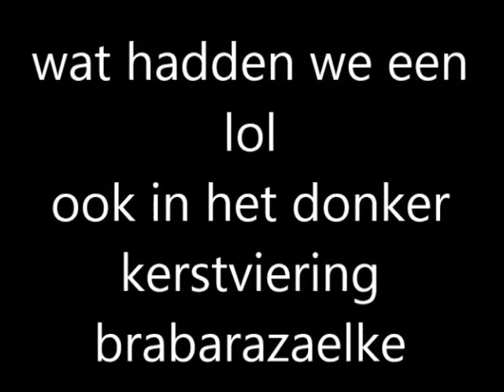wat hadden we een lol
kerstviering barbarazaelke lindenheuvel